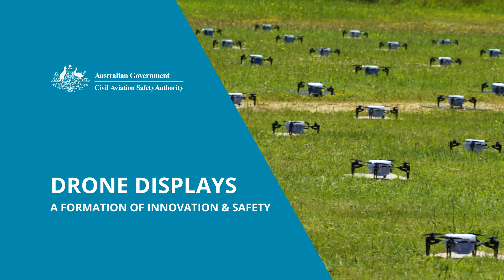Drone displays – a formation of innovation and safety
Darren McGrath, Remotely Piloted Aircraft Systems (RPAS) inspector talks through the application process and what it takes to get a drone light display in the air.

To learn more or to apply to fly a drone light display